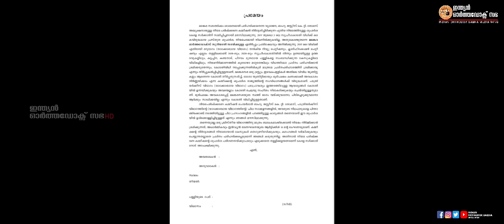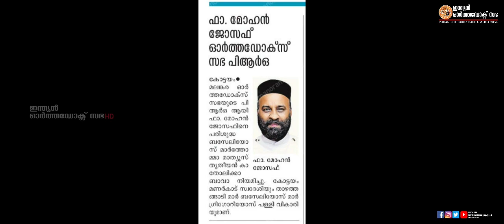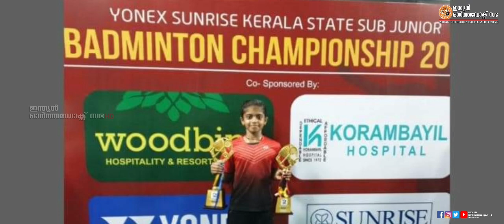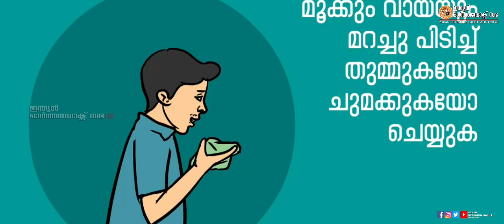NEWS TIME INDIAN ORTHODOX SABHA